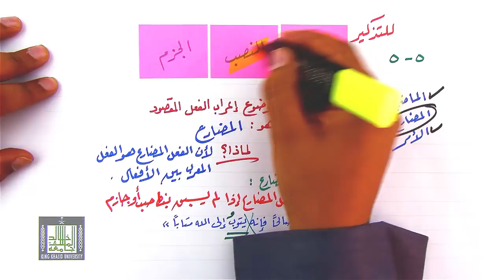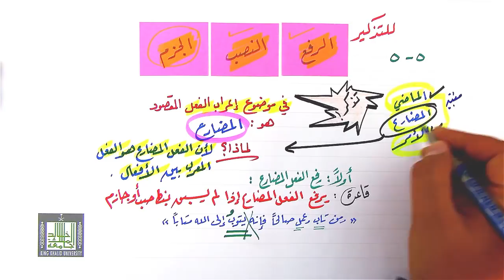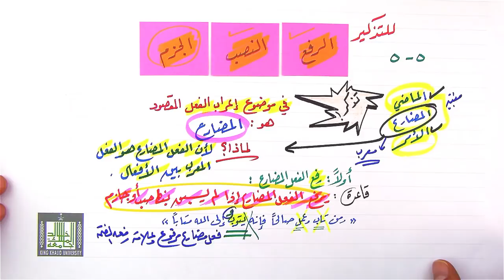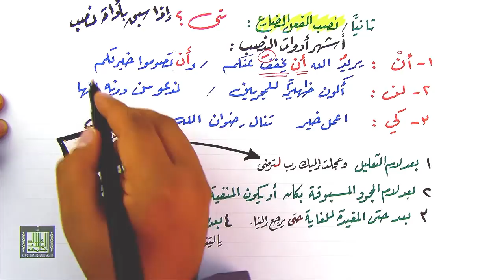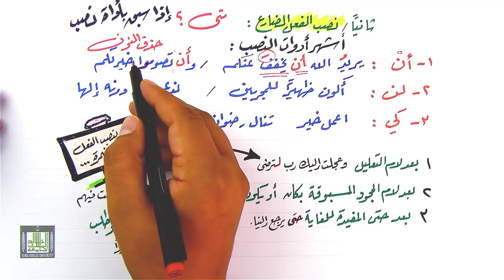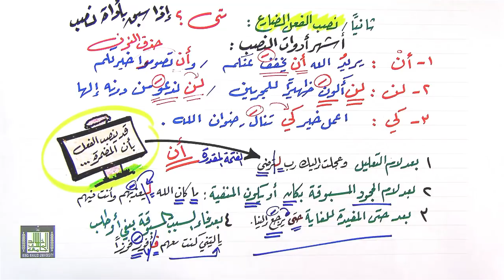رفع الفعل المضارع ونصبه 5-5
رفع الفعل المضارع - نصب الفعل المضارع